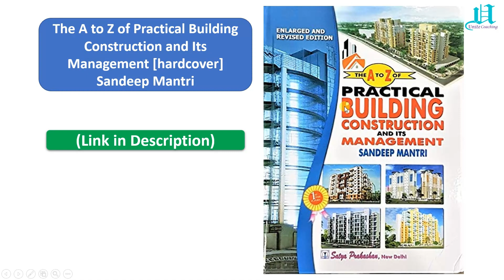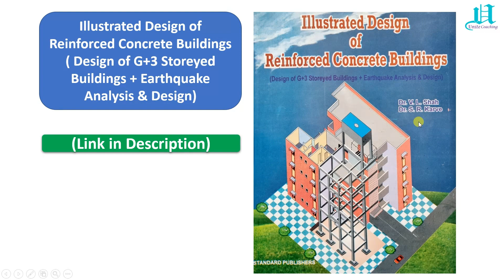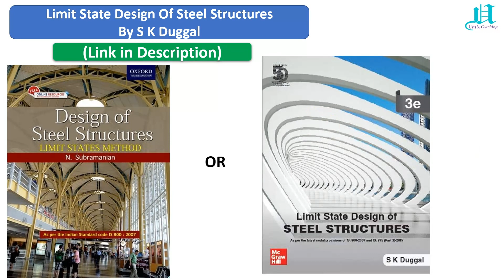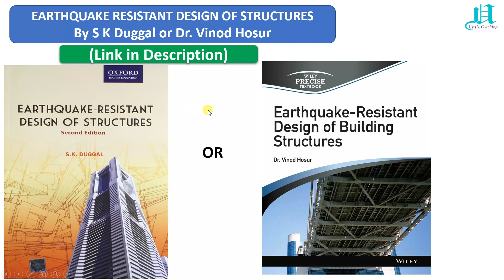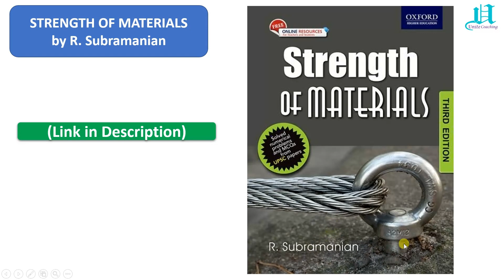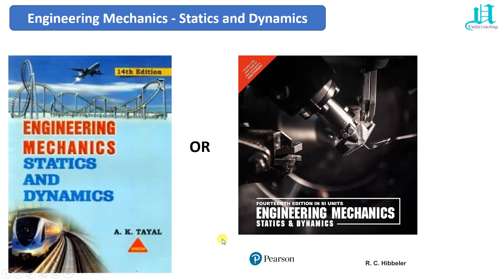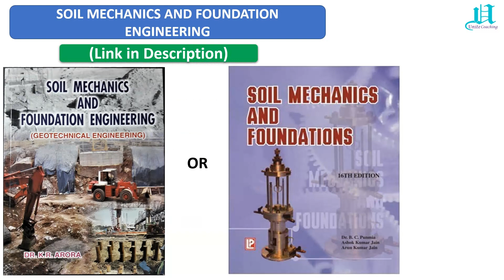10 Books Every Civil Engineer Must have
In this video, we will see 10 Books every civil engineer must have.

Books Links mentioned in video:
The A to Z of Practical Building Construction and Its Management by Sandeep Mantri
Illustrated Design of Reinforced Concrete Buildings ( Design of G+3 Storeyed Buildings + Earthquake Analysis & Design)
DESIGN OF REINFORCED CONCRETE STRUCTURES by N. Subramanian
Estimating, Costing, Specification & Valuation In Civil Engineering by M. Chakraborti
ESTIMATING AND COSTING IN CIVIL ENGINEERING by B.N. Dutta
Design Of Steel Structures: LIMIT STATE by N. Subramanian
Limit State Design Of Steel Structures by S K Duggal
EARTHQUAKE RESISTANT DESIGN OF STRUCTURES by S K Duggal
Earthquake-Resistant Design of Building Structures by Dr. Vinod Hosur
Concrete Technology (theory And Practice) by M. S. Shetty
STRENGTH OF MATERIALS by R. Subramanian
Engineering : Mechanics, Statics and Dynamics by A K Tayal
Engineering Mechanics by R C Hibbeler
Soil Mechanics And Foundation Engineering By Dr KR Arora
Soil Mechanics And Foundation Engineering By B.C. Punmia

This Video should help you in following topics:
10 Books every civil engineer must have
Books for Civil engineering
Books for Civil engineers
Best books for civil engineers
Every civil engineer must know
12 books every engineer must read
10 books every engineer must read
5 books every engineer must read
10 things every civil engineer should know
Best books for civil engineering students
Books every civil engineer should read
Books that engineers should read
10 books every engineering student should read
10 books every civil engineering student should read
12 books every engineer should read
12 books every civil engineer should read